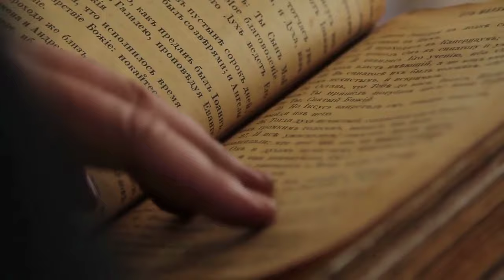John Cabot: Trailblazer of the New World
Step into the world of exploration with our captivating video on the life of John Cabot. Join us as we unravel the remarkable journey of this intrepid explorer who dared to sail into the unknown, carving a path to the New World. From his daring voyages across the Atlantic to his pivotal role in shaping the age of discovery, discover the untold story of a visionary adventurer whose legacy continues to inspire. Get ready to embark on a thrilling voyage through history as we uncover the triumphs and challenges of John Cabot's quest for discovery and exploration.

CHAPTERS:

0:00 Early Life of Giovanni Caboto in Venice
1:40 Financial Troubles Lead Cabot to Spain and England
2:52 Securing the Patronage of King Henry VII of England
4:08 Inaugural Voyage in 1496
6:24 Return to England in Glory.
7:15 Third and Final Voyage: May 1498
9:40 Other Voyages Under the Patronage of King Henry VII

Visual Attributions

All Video clips included in the production of this work have been donated 'royalty free' by the creators and all visual images used in the production of this video are CC Public Domain Mark 1.0 or CC-BY-SA (1.0 to 4.0). If you would like to review the license information and full attribution details for any of the images shown in this work, please leave a comment or contact our channel manager John at .